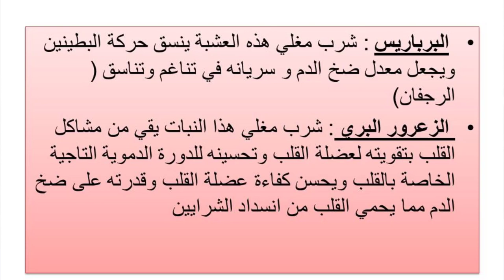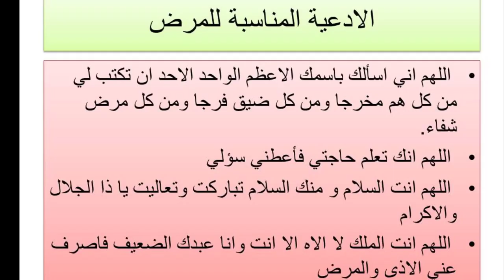اعراض انسداد الشرايين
انسداد-الشرايين
العلاج بالطب البديل
كل ما يهمك ان تعرفه عن انسداد الشرايين والكوليسترول والدهون الثلاثية الضارة بالجسم
اسباب انسداد الشرايين
الوقاية من انسداد الشرايين
الليمون مع الثوم لعلاج انسداد الشرايين والكوليسترول
اكل التفاح يوميا
الابتعاد عن اللحوم الحمراء باستثناء المشوي منها واستبدلها باللحوم البيضاء مثل السماك
شرب حليب الابل مع بعض قطرات العنبر
اكل العنب الاحمر
الحندقوق يسف مرة واحدة في الاسبوع
زبادي لبن يحلى مع العسل مع الغداء
حشيشة الملائكة مغلي اوراقها في كوب ماء
الزعرور البري مغلي اوراقه